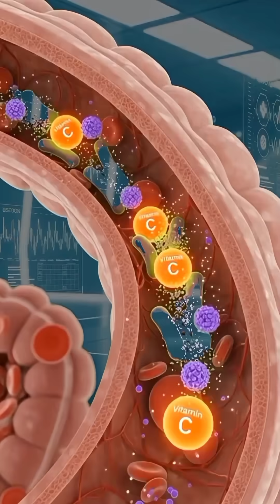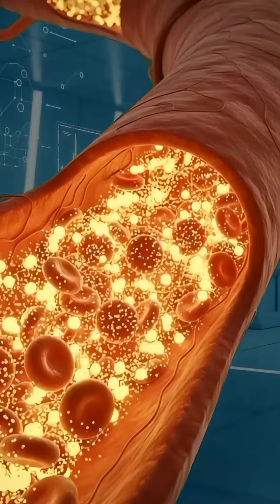Guava Inside the Human Body | Benefits & Side Effects Explained.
What really happens inside your body when you eat guava? 🍈
In this video, we take a cinematic 3D anatomical journey through the human body to show how guava is digested, how its nutrients are absorbed, and how it affects the brain, muscles, gut, energy levels, and immune system.
You will also learn about the possible side effects of guava, including stomach irritation, blood sugar spikes, and allergic reactions — all explained with realistic medical-style 3D visuals.
This video is perfect for anyone interested in: ✔ Nutrition and health
✔ Food digestion explained
✔ Medical 3D animations
✔ Body science and anatomy
🔬 Watch till the end to understand how to consume guava safely and in balance.